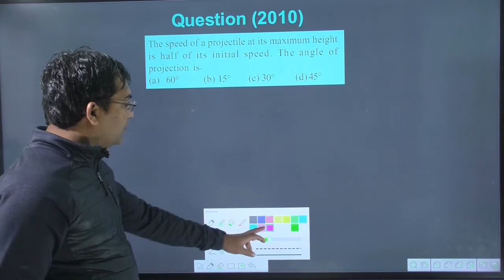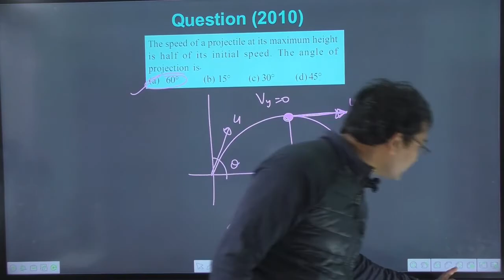The speed of a projectile at its maximum height is half of its initial speed. The angle of